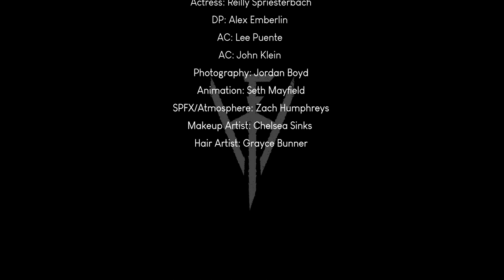HATCHETS FOR HANDS - 'Mephistis' ft. John Tempesta (OFFICIAL MUSIC VIDEO)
The official HATCHETS FOR HANDS music video for 'Mephistis' featuring John Tempesta.

Video Directed By: Stefan Lerch
Video Produced By: Hatchets For Hands

LYRICS:
She calls to me in dreams
Naked flesh divine
She tells me to be free
To walk the burning path

Behind her silver gates
Through a cavern lost to time
Show me desires, release your breath to me
She walks within my dreams
Savage, titan queen
Stirred by the fires
She slowly speaks to me

Taken back to innocence
You’ll find the hell of mind
I’ll show you the way
The meaning of my pain

Gaze into to these eyes
Lose yourself to me
Raven crown of black
My kingdom reigns
My name is misery

Look what has become
Who dares awaken me?

CAST AND PRODUCTION CREW:
Actress: Reilly Spriesterbach
DP: Alex Emberlin
AC: Lee Puente
AC: John Klein
Photography: Jordan Boyd
Animation: Seth Mayfield
SPFX/Atmosphere: Zach Humphreys
Makeup Artist: Chelsea Sinks
Hair Artist: Grayce Bunner